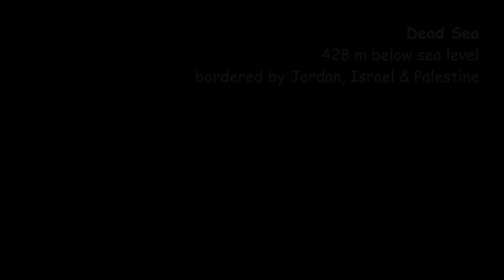Make You Feel My Love - Played At The DEAD SEA (Israel/Jordan/Palestine) - Ukulele Fingerstyle Solo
A few days ago my three sons & I were in Palestine & Israel.
We made a little trip to the dead sea where I played my little version of "Make You Feel My Love" by Bob Dylan.